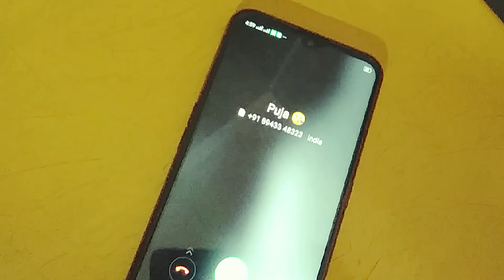तिमि बिना | SHORT FILM | AASIM MAGAR OFFICIAL MOVIE | BITTU BISWAKARMA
तिमि  बिना  | SHORT FILM  |  AASIM MAGAR OFFICIAL | BITTU BISWAKARMA

written & direction : B2 Biswakarma
Producer : CHANNEL. AASIM MAGAR
Lead Role : AASIM MAGAR
CO -ACTOR : GOPAL GAHA (MAGAR)
SET : EDAPALLY TOLL JUNCTION.

In association with Channel. B2 Biswakarma